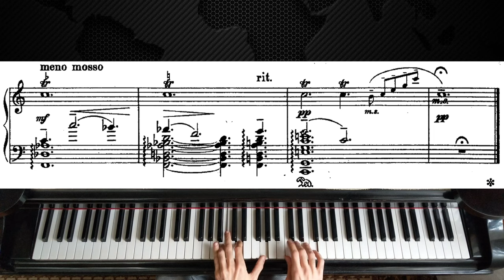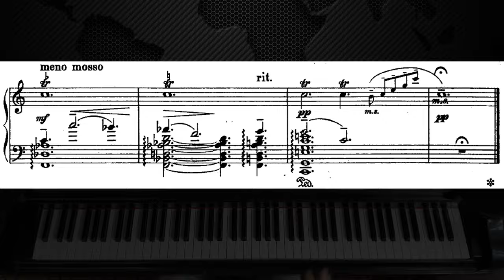Rachmaninoff: Etude-Tableaux Op.33 No.2 in C major | with Sheet Music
As requested here is the piano tutorial like video with sheet music for the "Etude-Tableaux" Op.33, No.2 in C major by Rachmaninoff. Hope it`s helpful and enjoy! :)

The Études-Tableaux ("study pictures"), Op. 33, is the first of two sets of piano études composed by Sergei Rachmaninoff. They were intended to be "picture pieces", essentially "musical evocations of external visual stimuli". But Rachmaninoff did not disclose what inspired each one, stating: "I do not believe in the artist that discloses too much of his images. Let the listener paint for themselves what it most suggests." However, he willingly shared sources for a few of these études with the Italian composer Ottorino Respighi when Respighi orchestrated them in 1930.

Rachmaninoff wrote nine études-tableaux at his Ivanovka estate in 1911. Six of them, the original Nos. 1–2 and 6–9, were published that year. The original No. 4 is lost; the piece was revised and published as Op. 39, No. 6. The original Nos. 3 and 5 were published posthumously within Op. 33.

"Etude-Tableaux" Op.33, No.2 -  Allegro in C major:
This study is characterized by a marked lyricism and a very expressive melody. Notice the similarity to Rachmaninoff's Prelude op. 32 no. 12, which was composed the year before, in 1910.